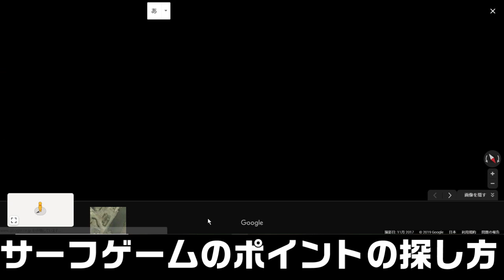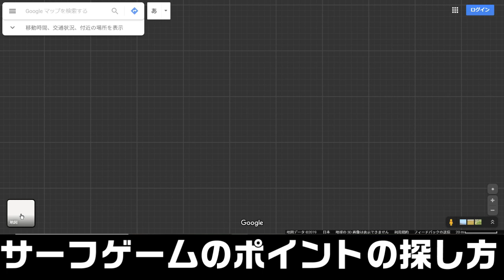【初心者必見】あなたの最寄りのサーフゲームのポイントの探し方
■リール　ダイワ　レガリスLT3000-CXH(ラインローラーBB化)
■PE 1号
■ショックリーダー　ナイロン6号

【サーフゲーム使用ルアー】
ジグ系・・・ジグパラサーフ、飛び過ぎダニエル、メタルドライブ
ミノー系・・・スピンドリフト、スピンブリーズ、ヒラメミノーⅢ、かっ飛び棒130BRラトル